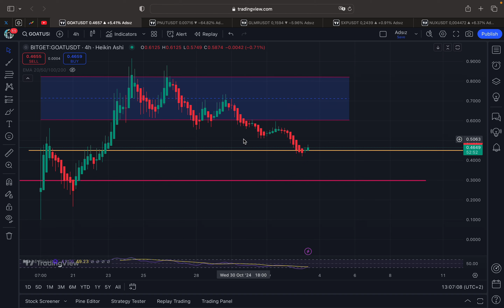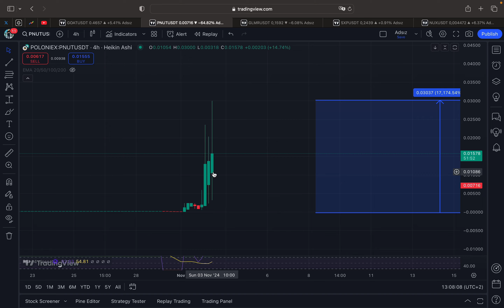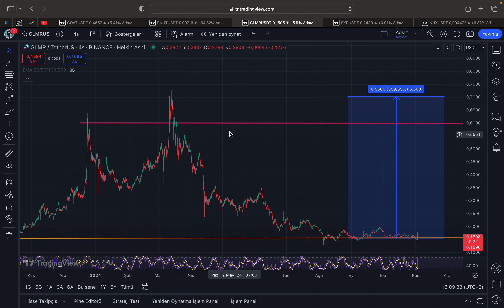Trend Olan 5 Altcoin ! Google Trendler İle Kripto Para | Goat Coin | Sxp Coin | Glmr Coin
🎃Merhabalar Bu videoda anlatılanlar tavsiye değildir kendi görüşlerim ve yorumlarımdır.Google trendler ile altcoin sinyallerini inceledik... Özellik ile Google üzerinde en çok araştırılan insanların internet üzerinden para kazanma ve altcoin analiz verilerini doğrulama amacıyla kullandığı Google trendi bölümü karşımıza Sxp coin Goat Coin Glmr coin ve Peanut coin Eigen coin gibi projeleri vermekte dikkatle incelemekte fayda var..